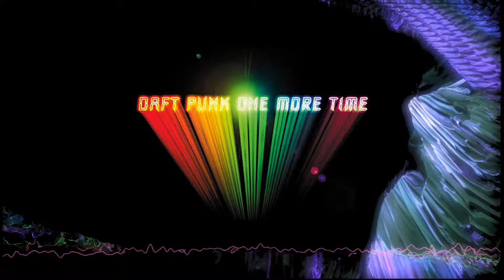Daft Punk - One More Time (Zedd Remix - FL Studio Remake)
I hope you like this track as much as I had fun making it

Let me think in the comments what you think about it !